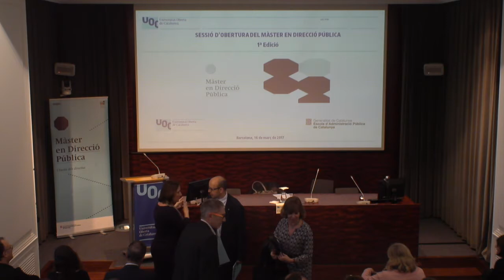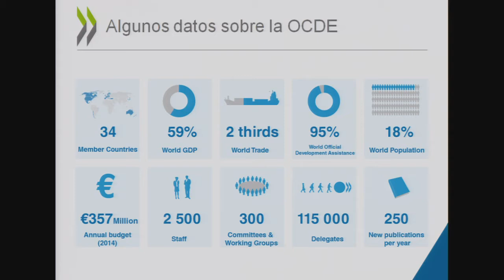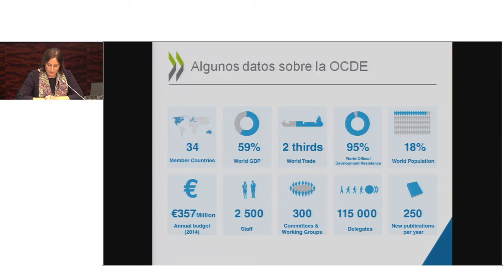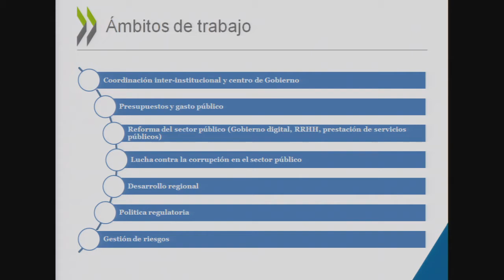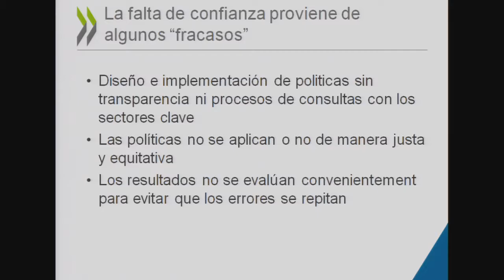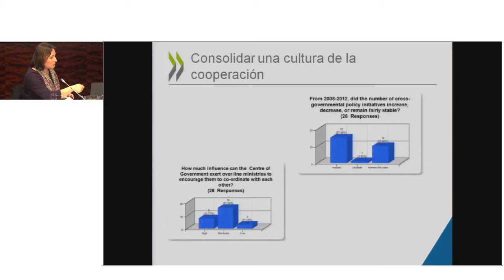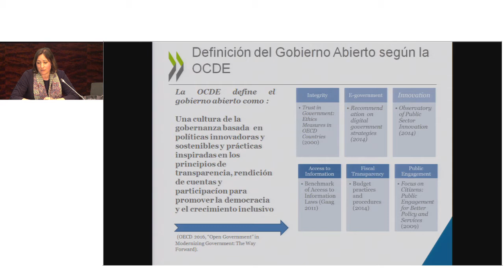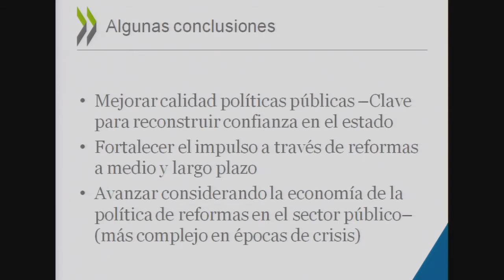Inauguració Màster EAPC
Presentació del Màster de Direcció Pública de l'EAPC i la UOC a càrrec de Paqui Santoja, analista de polítiques públiques de l'OCDE